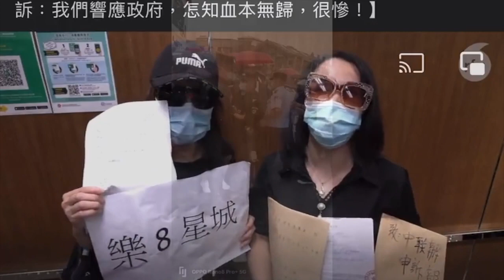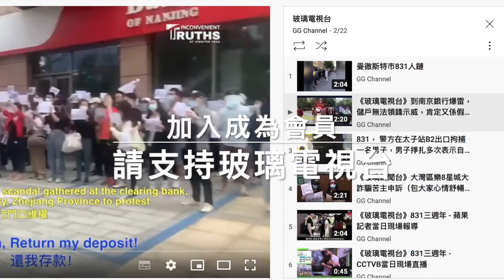《玻璃電視台》大白防疫比地震疏散重要，四川 9月5日 6.8級地震